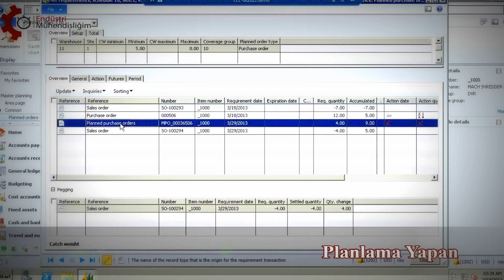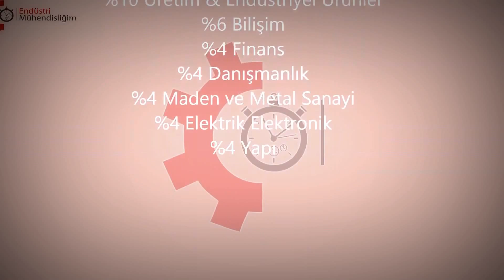Endüstri Mühendisi kimdir ? Ne yapar ?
Endüstri mühendisi olmak isteyenler için...